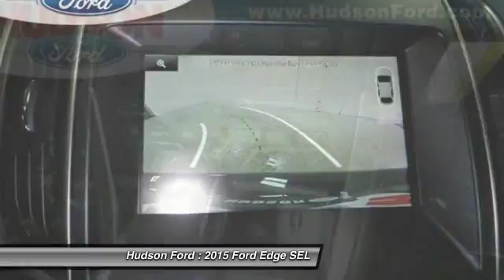2015 Ford Edge SEL Hudson WI 31324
2015 Ford Edge SEL

Hudson Ford
2020 Crest View Drive

Price excludes tax, title, license, and doc fees; but does include the following rebates, in lieu of any special financing: $500 - RETAIL Customer Cash. Exp. 06/30, $750 - Competitive Owner Conquest BONUS Cash. Exp. 06/01